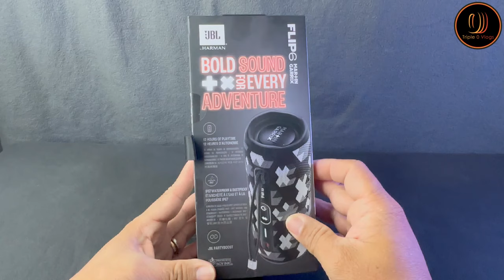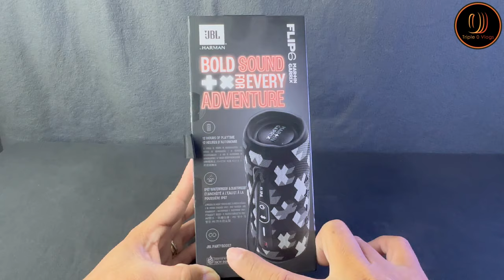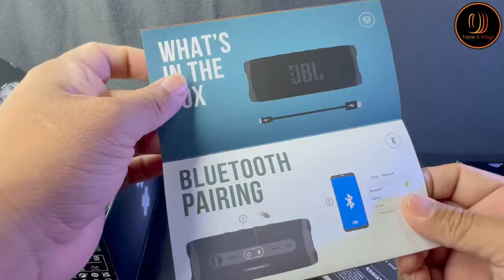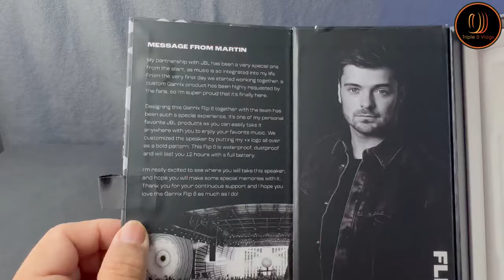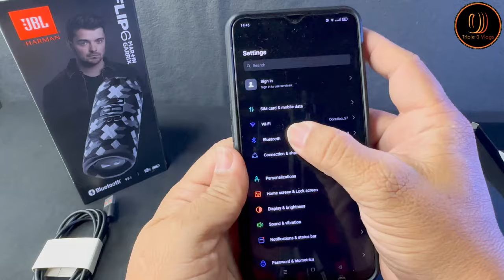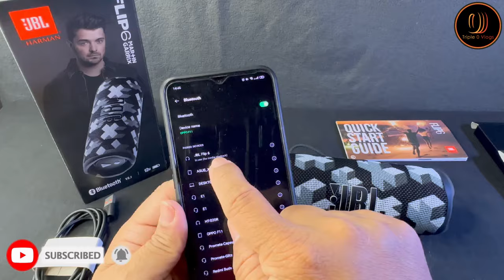JBL flip 6 Martin Garrix limited edition | Unboxing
Louder, more powerful sound
The beat goes on with the JBL Flip 6 Martin Garrix 2-way speaker system, engineered to deliver loud, crystal clear, powerful sound. Its racetrack-shaped woofer delivers exceptional low frequencies and midrange, while a separate tweeter produces crisp, clear high-frequencies. Flip 6 Martin Garrix also features optimized dual passive radiators for deep bass, fine-tuned with using Harman's advanced algorithm.

Bold design with Martin Garrix
Bold audio meets bold design. The Flip 6 Martin Garrix has been created together with Martin Garrix and is customized with the +x logo all over the bold pattern. Big-sounding yet easy to carry, stand it vertical or horizontal.

Up to 12 Hours of Playtime
Don't sweat the small stuff like charging your battery. JBL Flip 6 Martin Garrix gives you up to 12 hours of playtime on a single charge.

Hi! Thank you for visiting our channel.

Stay safe!